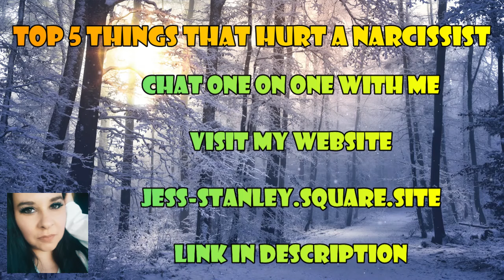TOP 5 Things That HURT A Narcissist! - These SIMPLE Things STICK Them FOREVER!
It doesn't matter if you're trying to cause a narcissist pain and harm or NOT those with an ego this fragile are gonna get hurt. That being said, here are the TOP five things that bring the PAIN to a narcissist!